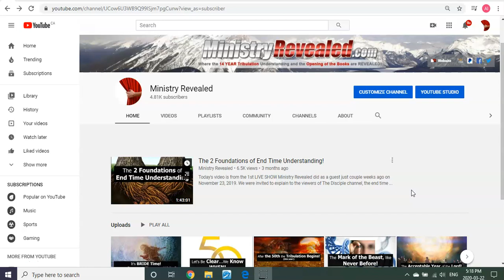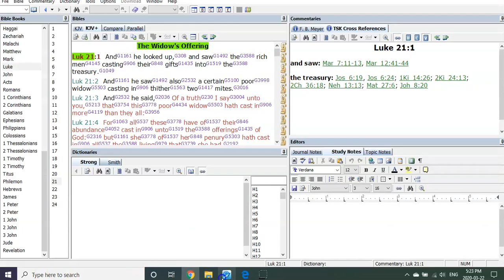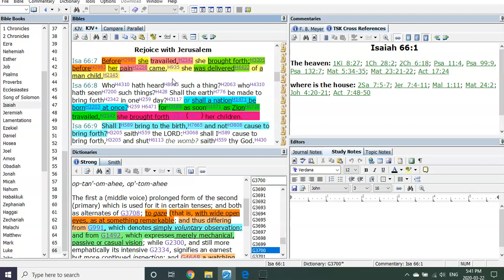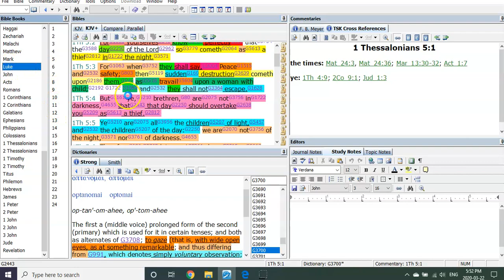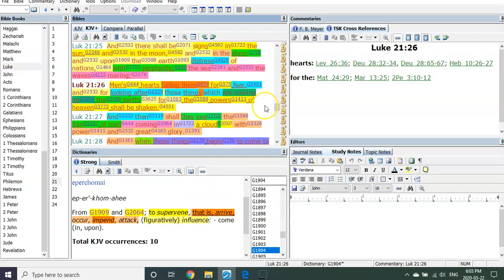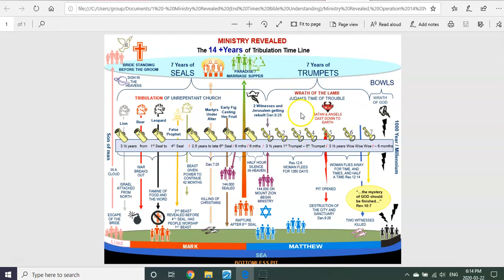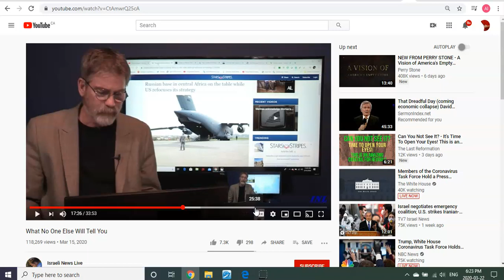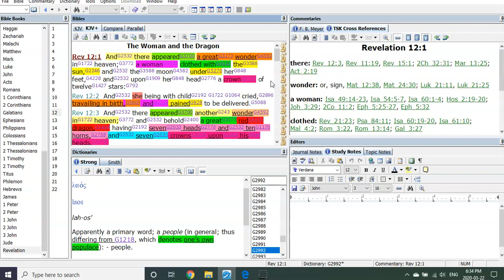The Woman IS COMING! (She IS the beginning of Judgement and the Fear of men's hearts failing them!)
Hello Fourteeners, Brothers and Sisters. We have some more exciting clarity today! A clarity, that I've been trying to understand since the beginning. Yes, as title says...She is still Coming!!! And the nations are preparing for her! Because her time IS very very close. So close and so tied into the revelation of our end time understanding, that's it's now coming to light as never before!
She IS the beginning of Judgement and the Fear of men's hearts failing them!!!
And we'll show she's also, the hidden or behind the scenes reason, for all the world's preparations! There is much more then the virus at hand!

I love you all and your families and look forward to meeting you soon. A big Fourteener heavenly group hug when we meet:) GOD bless and watch over all:)

Link to Israel is the time piece to End Time Years;

For all that are new to this ministry, I would first recommend watching;

Link to 3 page document to video; WHY? The Summary;

Free Printable book 8.5x11(FULL COLOUR): Opening END TIME Books, Understanding 14 Years;

Please continue to support Operation 14 Years. We want to get as many of these USB teachings out there as we can before it all begins. To ship them around the world. AND we would like to know which churches you'd like to see receive one of these packages. If you have a church leader or others in mind please give us their name as well as church address/ shipping info. ANYWHERE IN THE WORLD And please don't forget we ask for your prayers first and foremost. Thank you and GOD bless you and your families.

                                      T3G 5W6